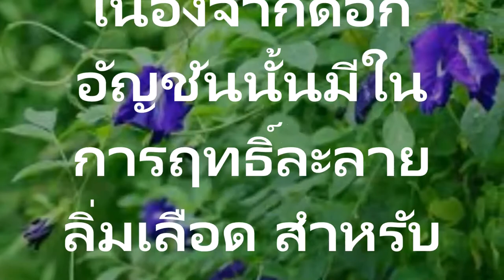7ประโยชน์ของดอกอัญชัน และ7ข้อควรระวังที่ต้องรู้เกี่ยวกับคนเป็นเลือดจาง